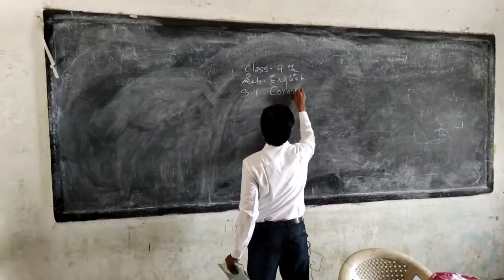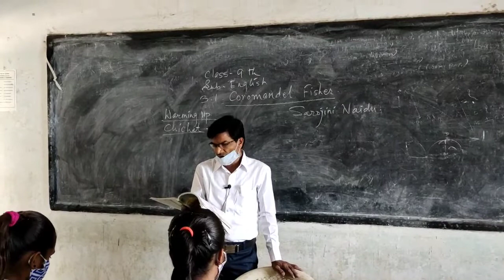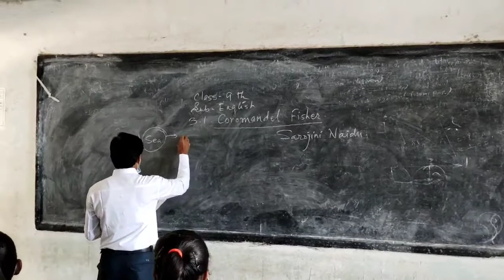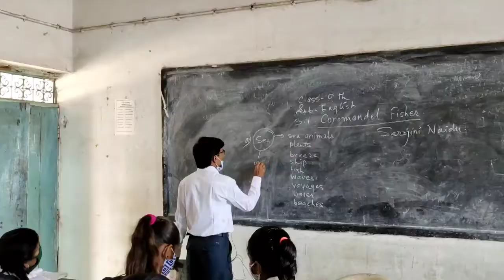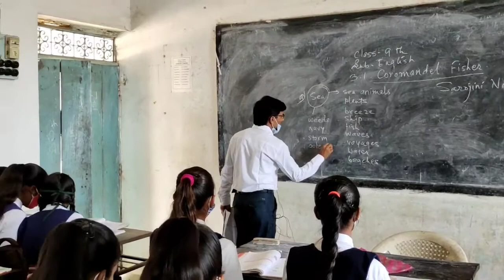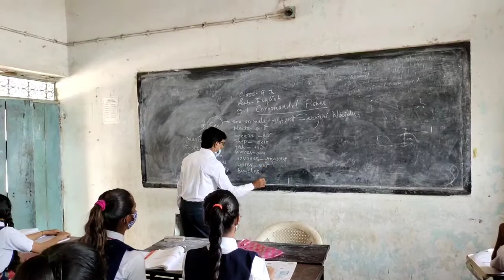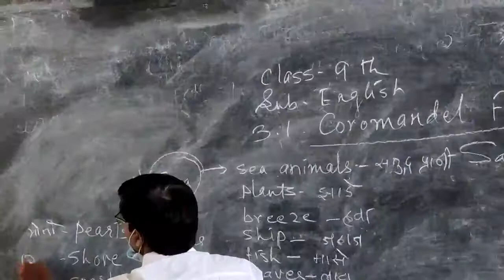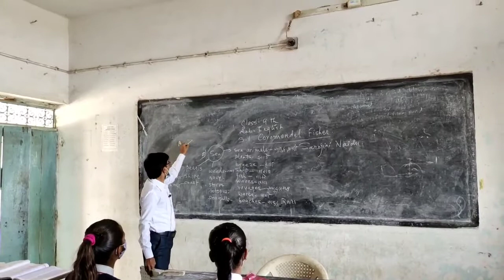Std. 9th 3.1Coromandel Fisher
class 9th
3.1 Coromandel Fisher
Warming Up Chitchat
Rameshwar Rahangdale रामेश्वर